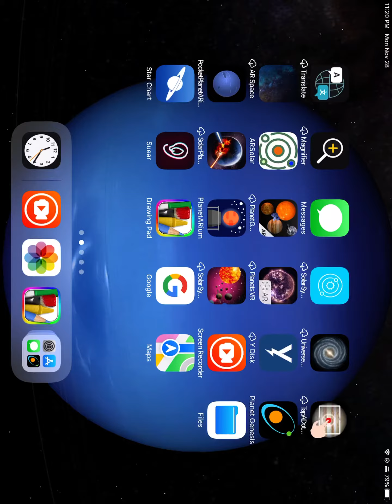The Celestia Solar System V10